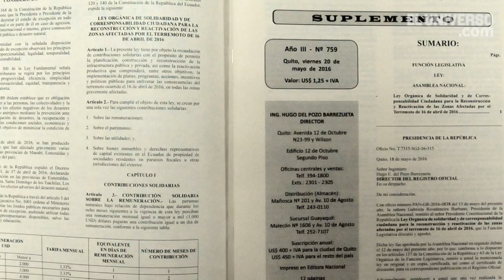Al día en 60 segundos: 20 de mayo del 2016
A partir del 1 de junio, regirá en Ecuador la Ley Solidaria y de Corresponsabilidad Ciudadana por las afectaciones del terremoto de 16 de abril de 2016.

Este viernes fue publicada en el Registro Oficial, con lo que se confirma su vigencia, que tras análisis de los asambleístas fue aprobada por 94 legisladores